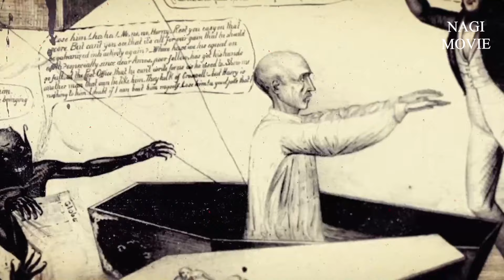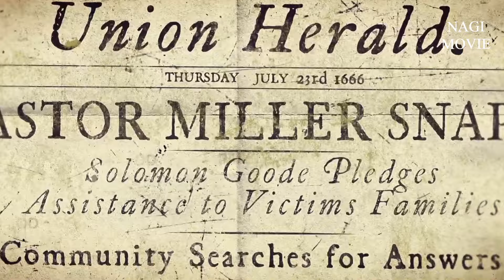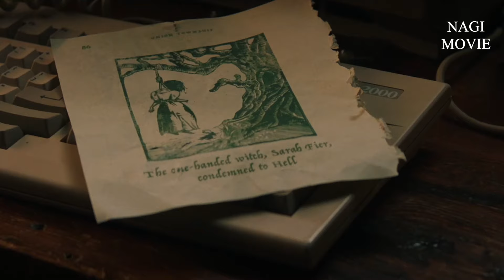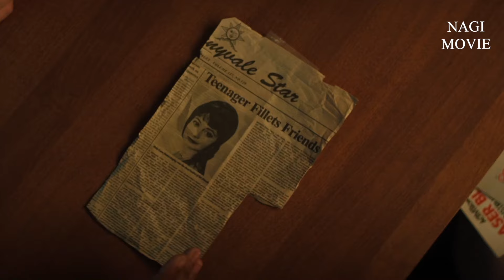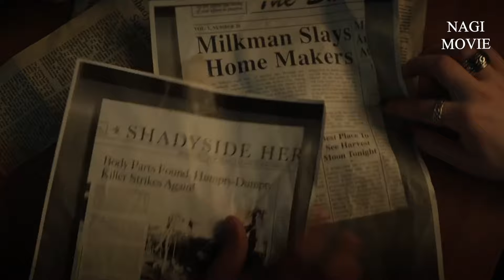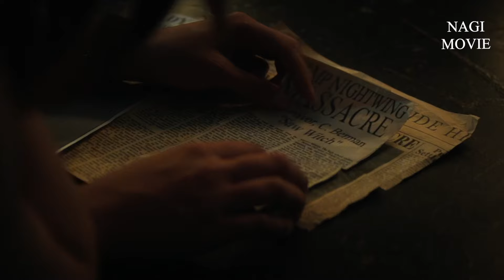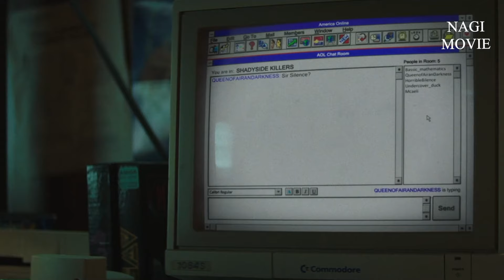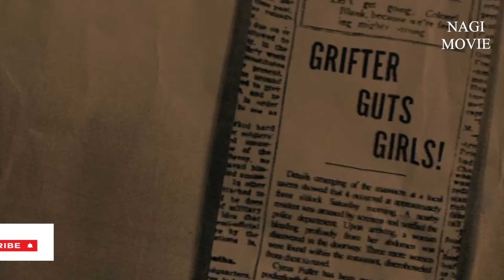THỊ TRẤN CỦA SÁT NHÂN ✅ Phố Kinh Hoàng Fear Street Phần 1 🔴 Tóm Tắt & Giải Thích Phim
Tóm tắt phim kinh dị Phố Kinh Hoàng Phần 1: 1994
THỊ TRẤN CỦA SÁT NHÂN ✅ Phố Kinh Hoàng Fear Street Phần 1: 1994 🔴 Phố Fear: XÁC SỐNG ĐỘI MỒ SỐNG DẬY

Chào mừng bạn quay trở lại với Nagi Movie, hôm nay chúng mình cùng khám phá bộ phim Fear Street nhé. Phim được công bố lần đầu tiên vào năm 2015 và bị trì hoãn nhiều lần, bản chuyển thể từ Fear Street saga của Netflix đã khởi động vào ngày 2 tháng 7 năm 2021. Mỗi phần sẽ tập trung vào một nhóm thanh thiếu niên đến từ một thị trấn tên là Shadyside. Người dân của thị trấn này đã phải đối mặt với cái ác và nỗi kinh hoàng trong một cuộc chiến tàn khốc để sinh tồn.

Phần đầu tiên Fear Street Part 1: 1994 bắt đầu với bối cảnh năm 1994, nơi một nhóm thanh thiếu niên thấy mình ở trung tâm của một bí ẩn hàng thế kỷ. Với những khám phá nhỏ của mình, họ biết rằng thị trấn đã bị ám ảnh trong nhiều thế hệ, và họ sẽ sớm trở thành mục tiêu tiếp theo.